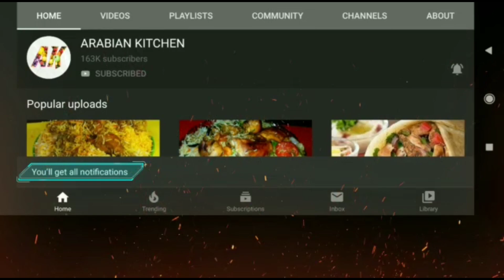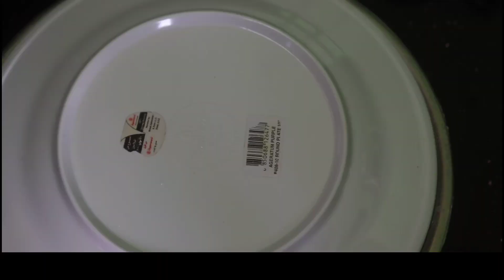How to make tasty *Rajma Puri* (homemade recipe)